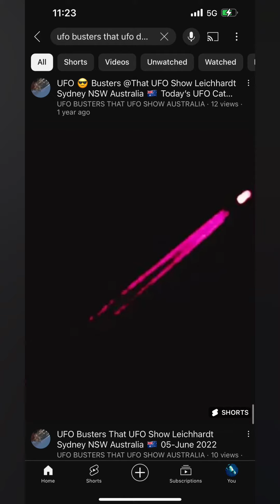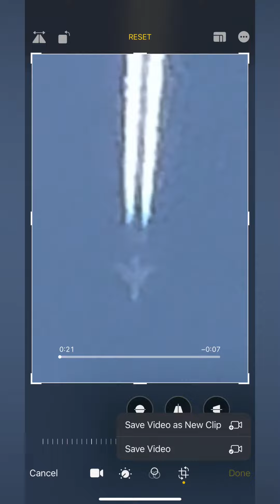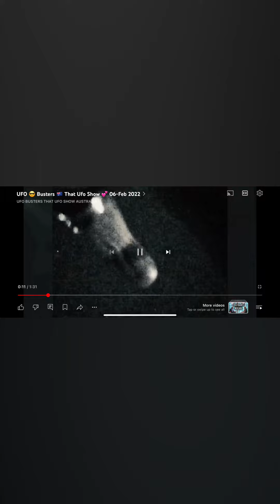TicTac Wow WTfart 💨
UFO’s